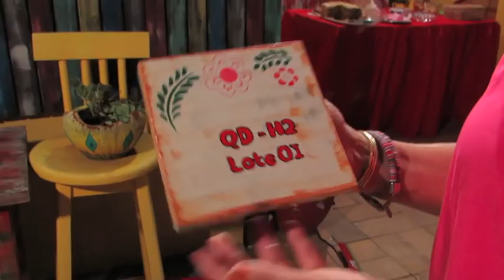Encontro de Arte e Amizade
Fizemos um encontrinho entre amigas do condominio e amigas de condominios vizinhos para uma tarde de arte e amizade.